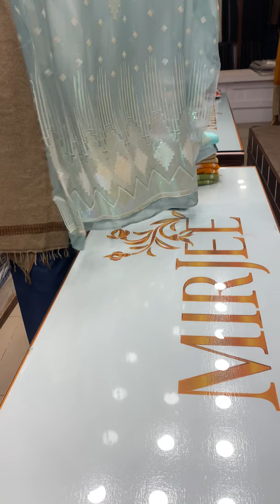Organza Dresses2022| Agha Noor| Pakistani Wedding suits| Designer chiffion Collection| party wear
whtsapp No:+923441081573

Shop Name: Mir cloth house &  Mir-Jee
Shop Address: printing street sector c-1 Mirpur Azad Kashmir

Cod Available All Across Pakistan  🙌🏻

Note: We deliver worldwide&provide stitching facility too
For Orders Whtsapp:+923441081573